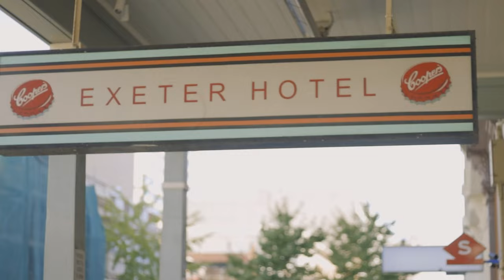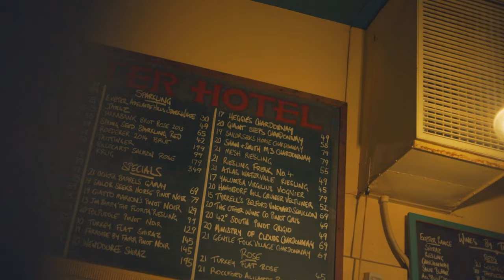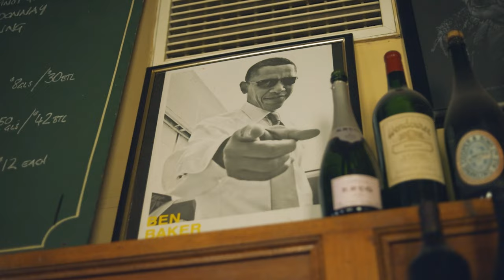Luke Benson Can He Guess A $150 Bottle Of Chardonnay? - PODCAST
We're Thirsty! We're Thirsty! DISCORD

This episode Henry has the chance to sit down with Luke Benson an absolutely MASSIVE! Stand-up comedian.

The two drink some absolutely smashable chardonnays while talking some absolute gibberish 🍾🍾

| Luke Benson

| Bar \ Filming Location:

THE EXETER HOTEL

TIMESTAMPS
00:00 - Introduction!
00:40 - Luke Benson
02:38 - Pascal Prunier-Bonheur Meursault 'Les Grands Charrons' 2019
06:35 - Village Chardonnay 2021
10:18 - Riverside Landing Chardonnay
12:39 - The Resolution

BUY THE WINES:
Wine #1 - Pascal Prunier-Bonheur Meursault 'Les Grands Charrons' 2019